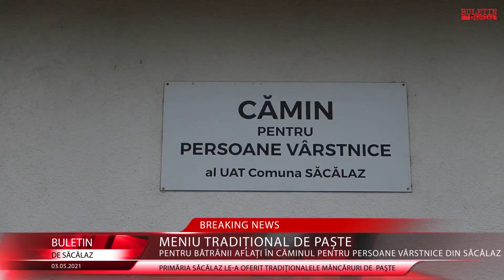Meniu tradițional de Paște pentru bătrânii din ”Căminul pentru persoane vârstnice” Săcălaz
Bătrânii aflați la Căminul pentru persoane vârstnice din comuna Săcălaz n-au fost uitați de autorități. Edilii Primăriei Săcălaz au ținut ca cei aflați la vârsta a treia să simtă bucuria sărbătorilor de Paște și din punct de vedere gastronomic. Astfel, vârstnicii au avut parte de un meniu tradițional de Paște din care n-au lipsit drobul de miel, friptura de miel, sărmăluțele și ouăle roșii.